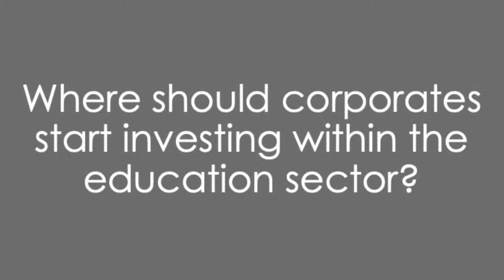James Keevy, JET, on how businesses can invest in education